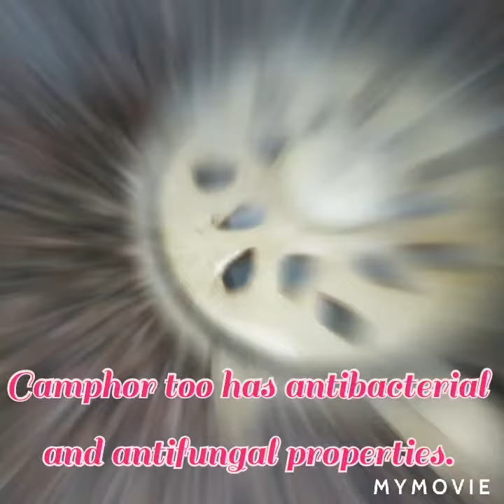DIY Home freshner | Aircleaner at home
Kapoor Air Purifier

No matter however modern we become, age-old Indian remedies always stand for our rescue.

camphor too has antibacterial and antifungal properties and helps fight infections.

Use kapoor at your house and make Air clean and fresh.